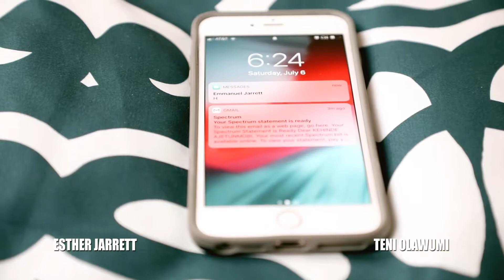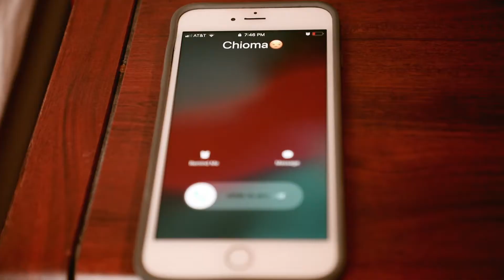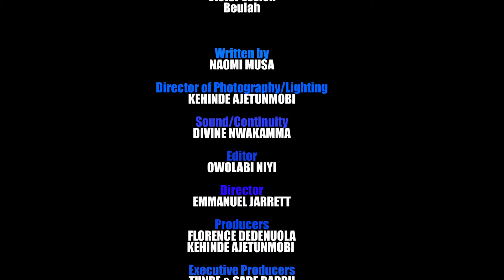EXCELLENCY OF WISDOM ~ An Oracle Film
A powerful short movie by the Oracle's TKP Youth Drama Ministry shot for the Youth Week of RCCG TKP 2019. Written by Naomi Musa. Directed by Emmanuel Jarrett.  Produced by Florence Dedenuola and Rex Nwakamma, Executive Producers - Pastors Tunde and Sade Badru.